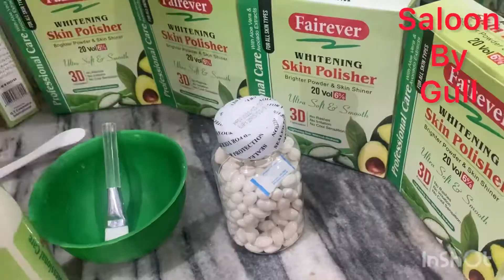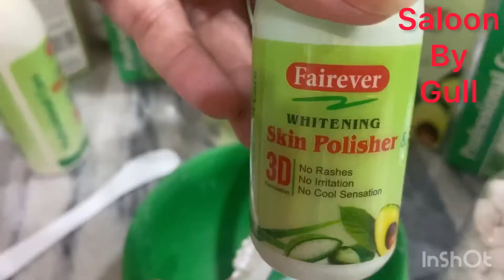Fairever skin polish results on 50 plus and how to mixing of skin polish ✅🙅‍♀️🧑‍🌾